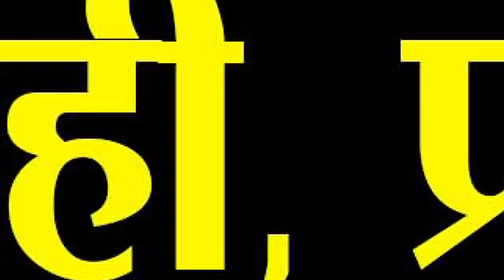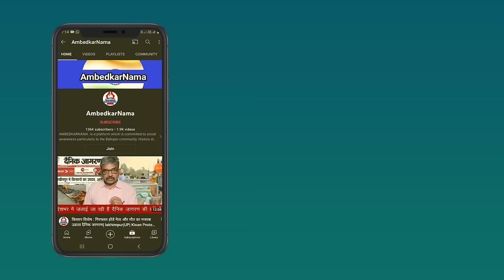Ram Mandir प्राण प्रतिष्ठा के बाद कितनी बढ़ी मस्जिद-मदरसे को तोड़नी की घटनाएं?- Shamsul Islam